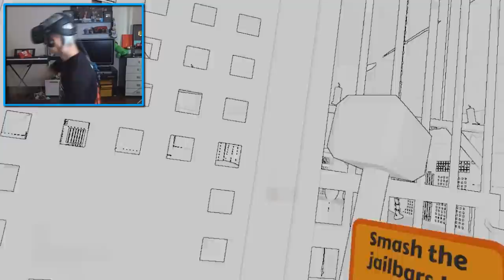ПРИСЕЛ НА БУТЫЛКУ В ТЮРЬМЕ!!! (СИМУЛЯТОР ТЮРЬМЫ PRISON BOSS VR)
Жека присел на бутылку в очках виртуальной реальности HTC VIVE в виртуальной тюрьме!! ЕГО ЗАСТАВИЛИ! ЖЕКА НЕ ХОТЕЛ!

Пишите свою критику в комментариях, я постараюсь прислушиваться к вашим советам.
Остальные вопросы вы можете задать мне, отправив личное сообщение Вконтакте.

ShadowPriestok, 2018